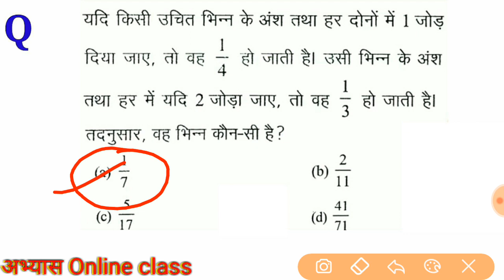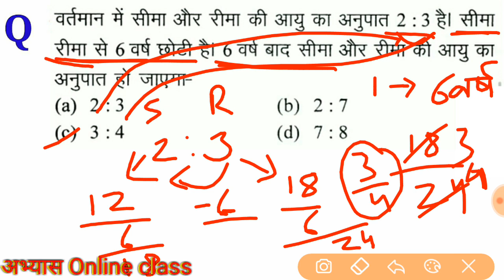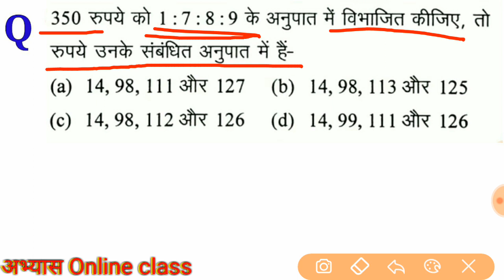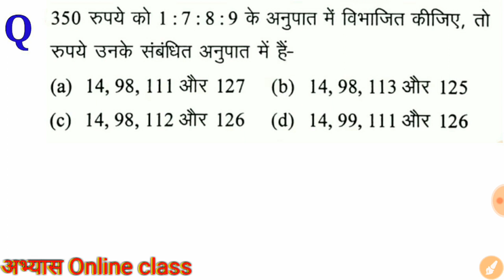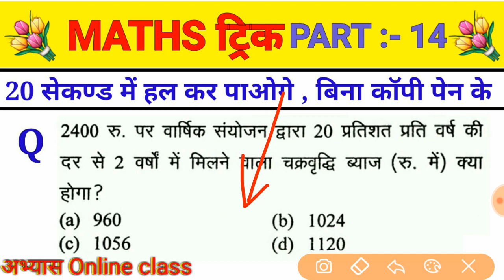Maths trick for cg tet , ctet , ssc , psc , vyapam , si police , rrb , compitition exam . Part 14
15 प्रेक्टिस सेट

Lik